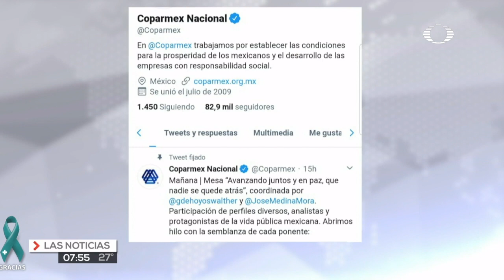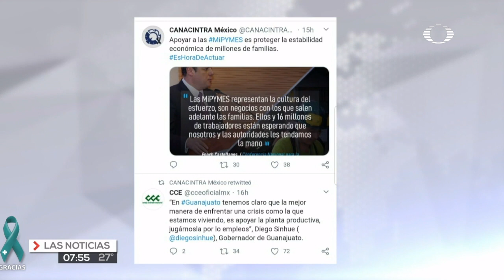Los famosos ahora son los que aplauden a los que cuidan la salud de todos